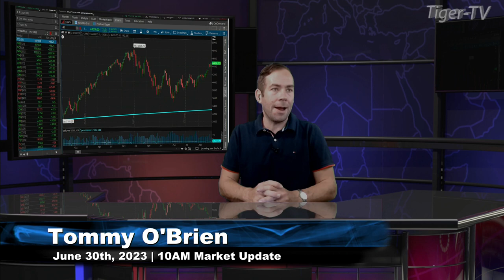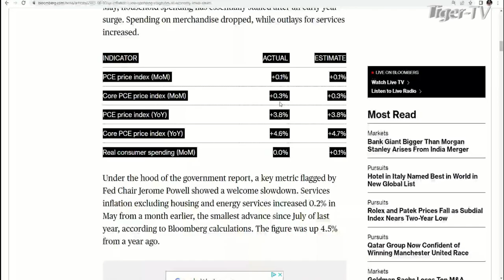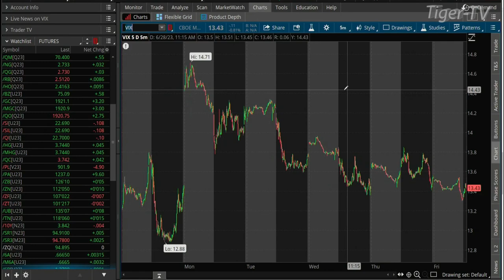June 30th, 10AM ET Market Update on TFNN - 2023